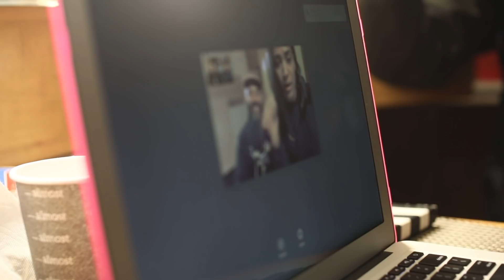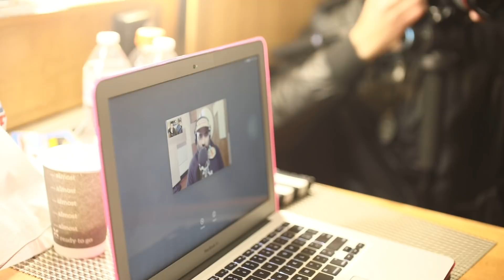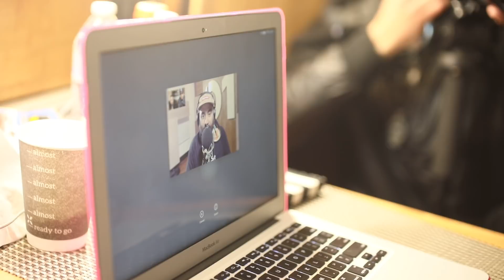Chance the Rapper & G Herbo Ebro Interview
This was filmed during the bus shooting of the G herbo , Lil uzi & Chance the Rapper Everything ( Remix ) video shoot, the interview was held during a brief intermission of scene change.